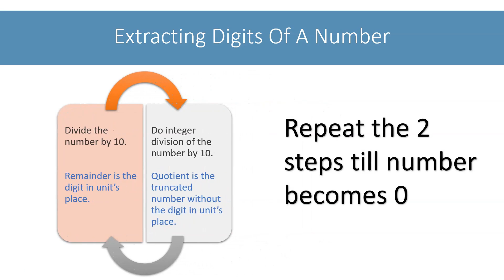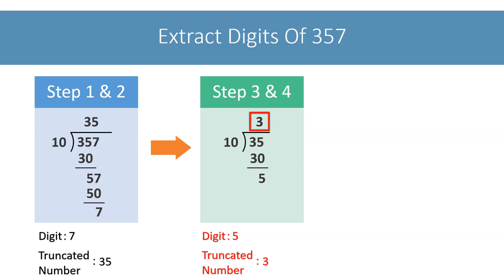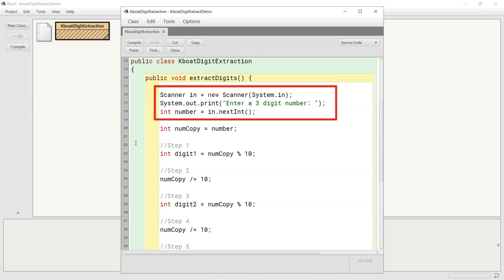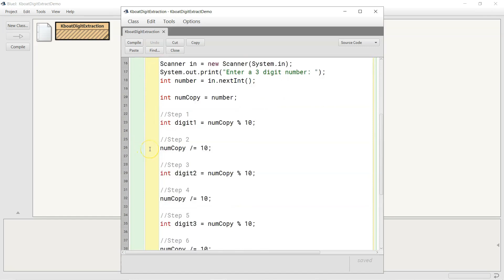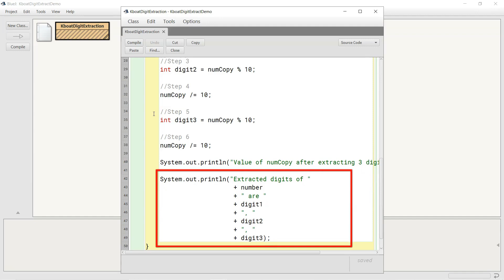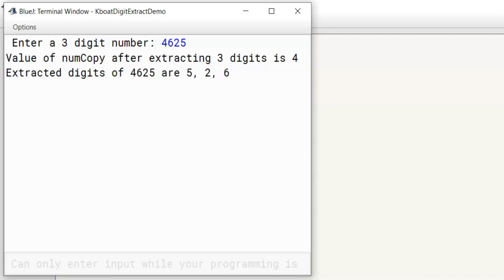Extract Digits Program | ICSE Computer Applications | Java & BlueJ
In this video, we will learn about the method of extracting digits of a number. When you divide a number by 10, the remainder is the digit in the unit’s place. You got your digit, now if you perform integer division on the number by 10, it will truncate the number by removing the digit you just extracted.